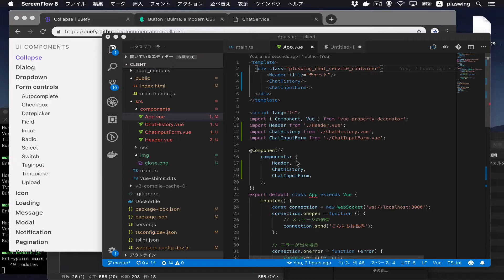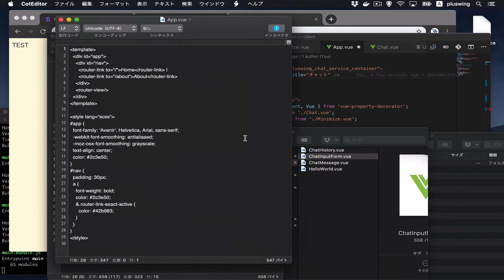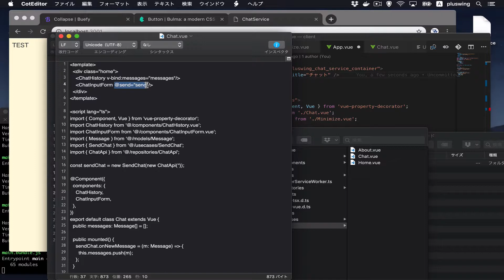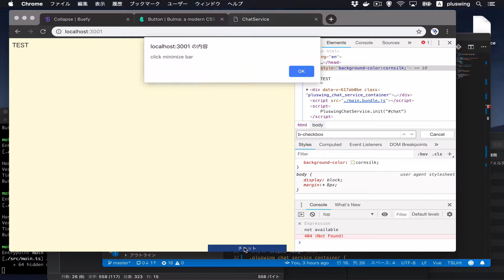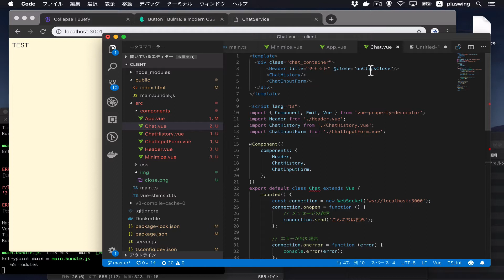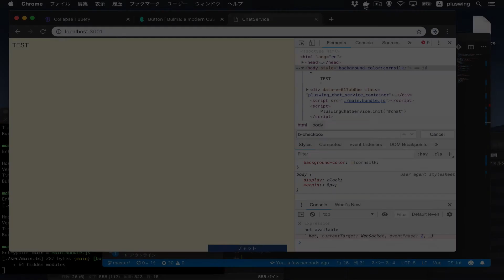チャットサービスを作る！ Part19 - クライアント側、最小化画面実装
チャットサービスをtypescript+vue.jsで作る！

今回はクライアント側のインタラクションを作っていきます。
手始めに、☓ボタンを押したら小さくなって、小さくなったウインドウをクリックするともとに戻るところを実装します。
だいぶそれらしくなってきました。